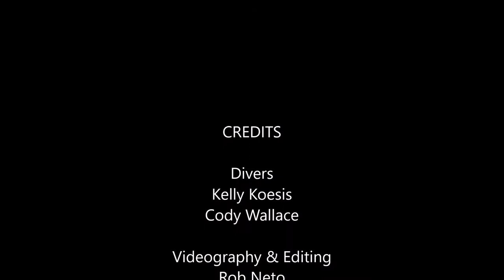Maddachalk with Catfish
Exiting the Cave of the Giant Catfish